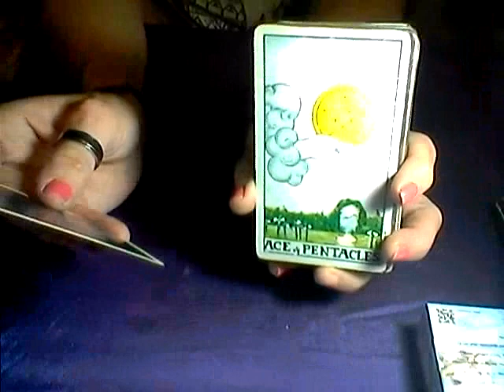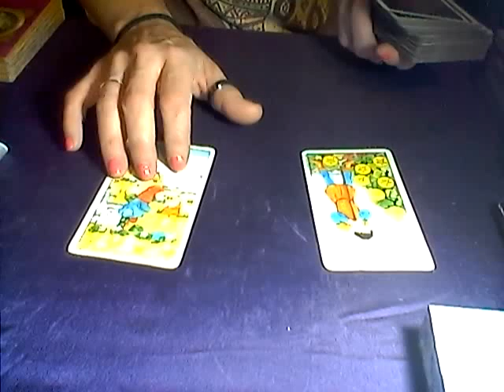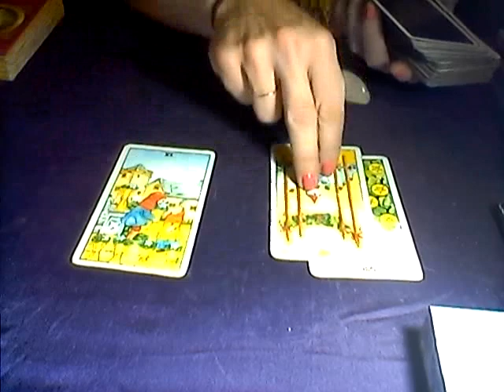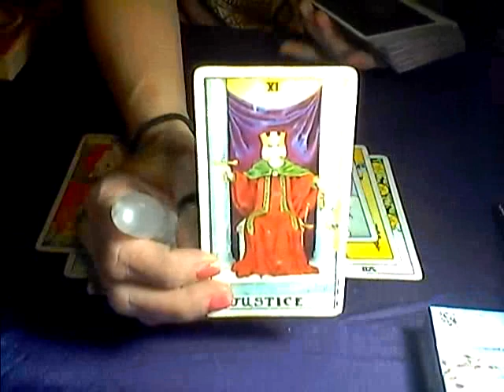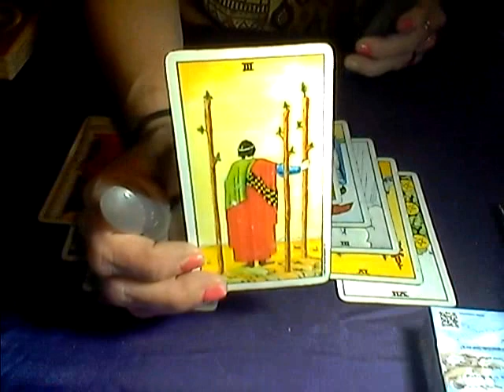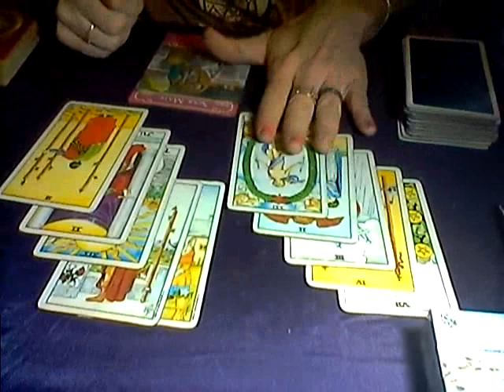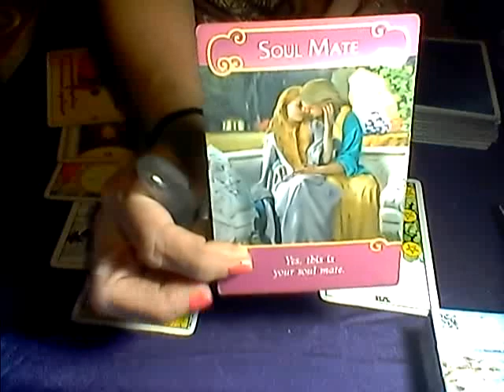FIRE SIGNS*DAILY LOVE READING*JULY 26TH, 2018